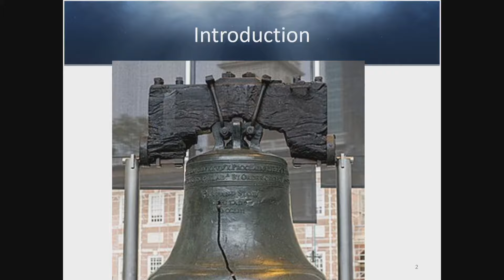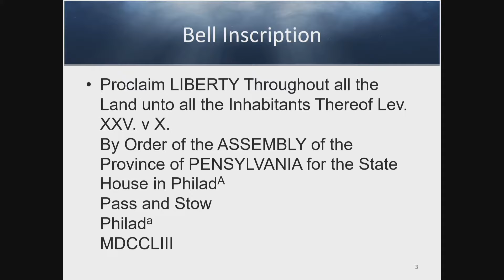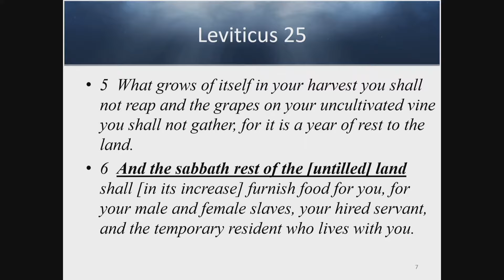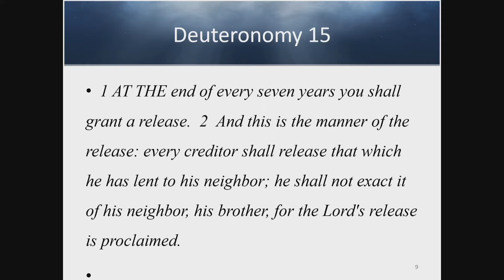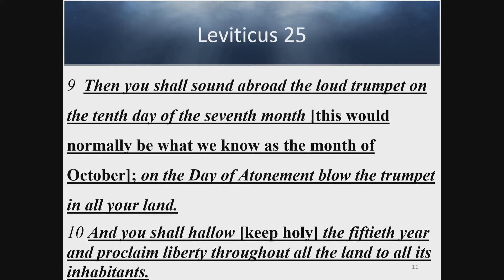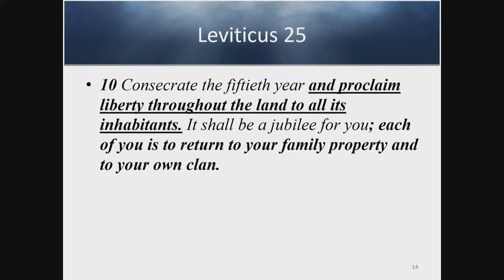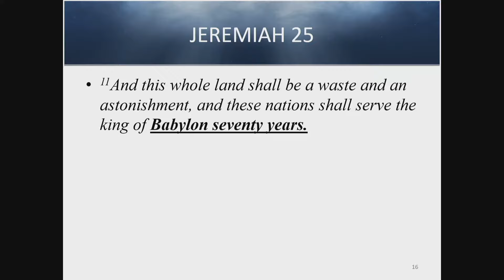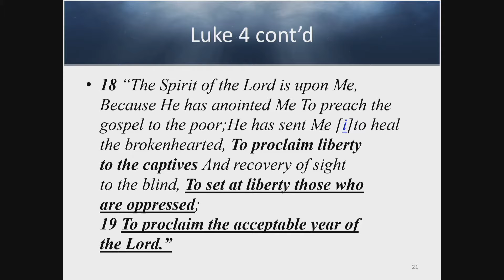"The Jubilee Prophecy" - Dan Stewart (02/18/23)